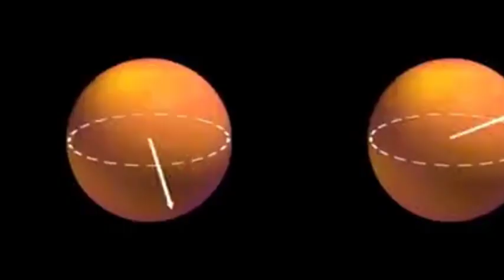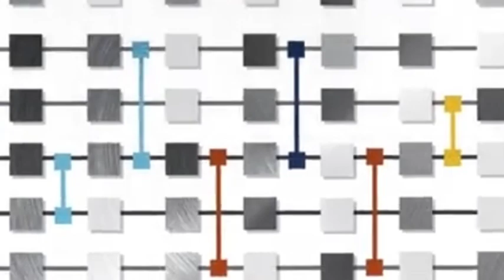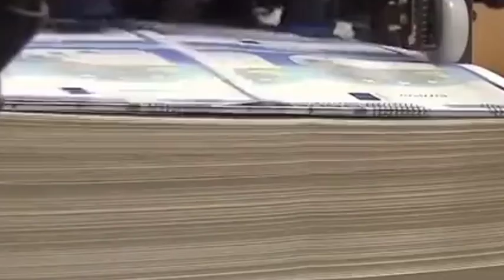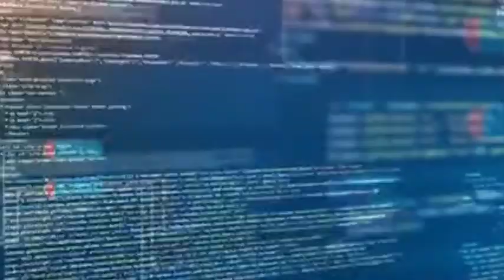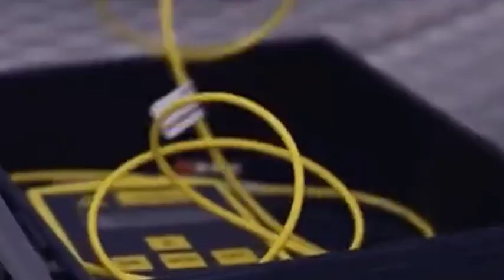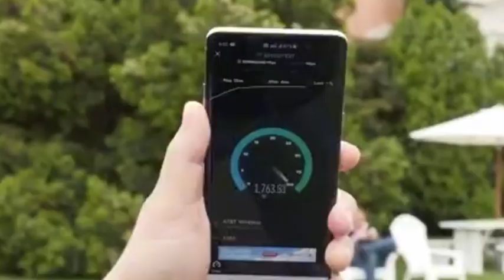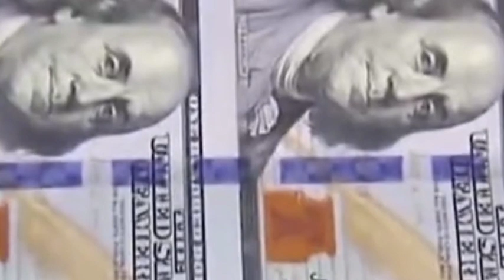China’s chip patent applications surpassed that of USA and R&D funds exceeded 3.09 trillion yuan!